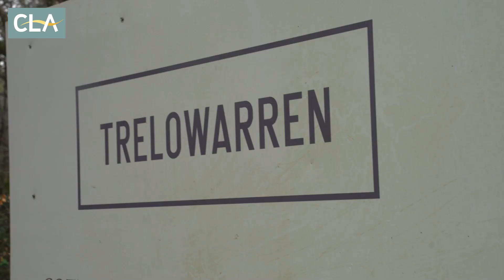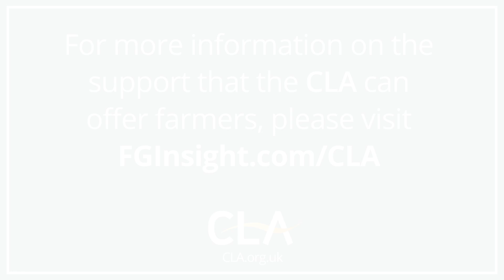CLA Land diversification at Trelowarren - Interview with estate owner Victoria Vyvyan